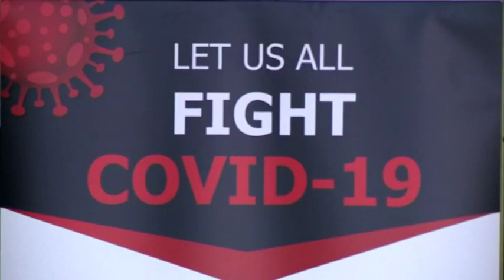Majority of new COVID-19 positive cases and hospital admission are unvaccinated- NBC